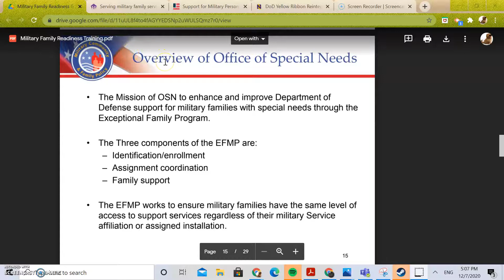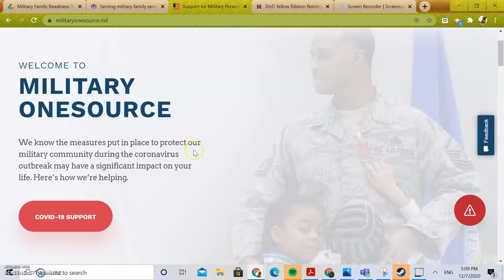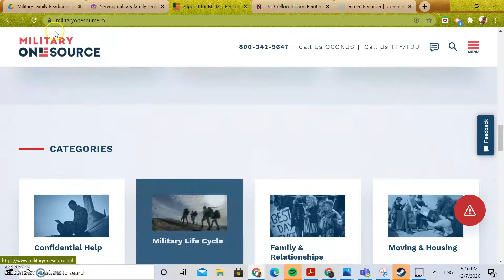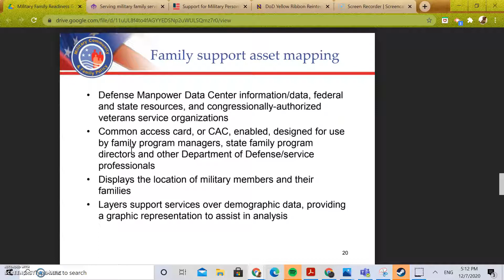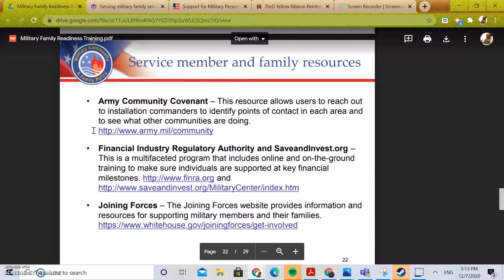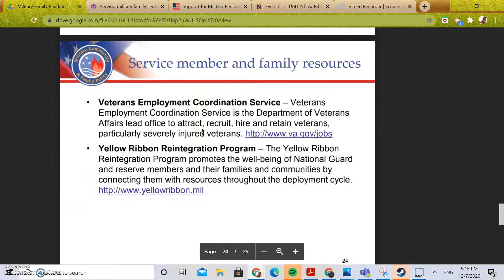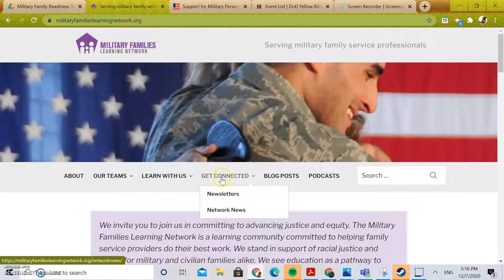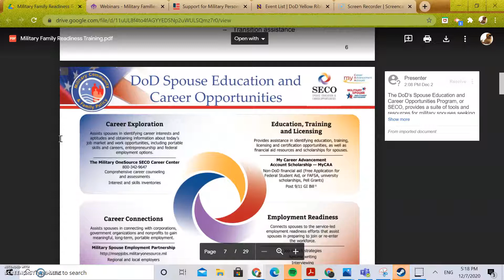Military Family Readiness Training Part II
Key Topics Include:
Strategies to promote family readiness
Available resources for family readiness